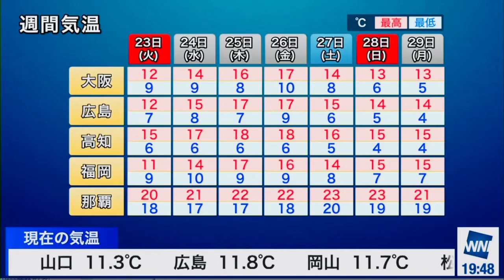※このふたり、ほぼ夫婦です。【ウェザーニュースlive】